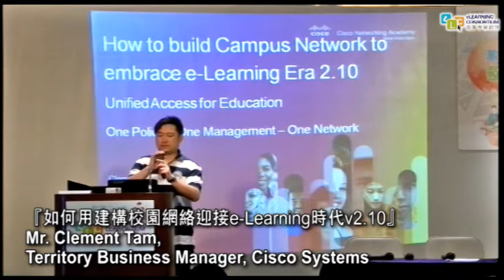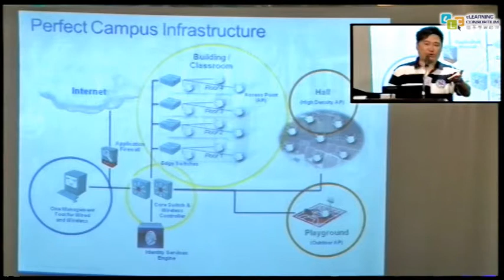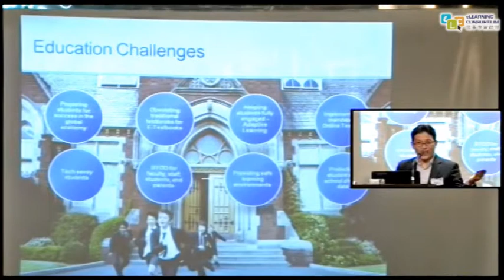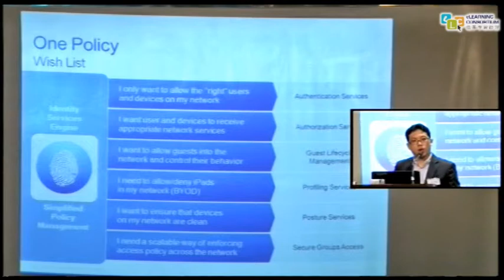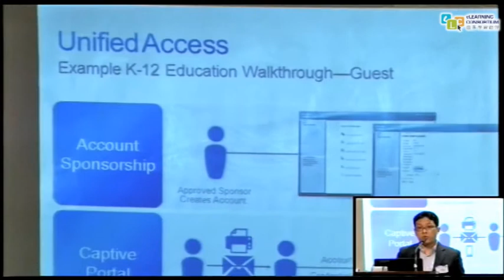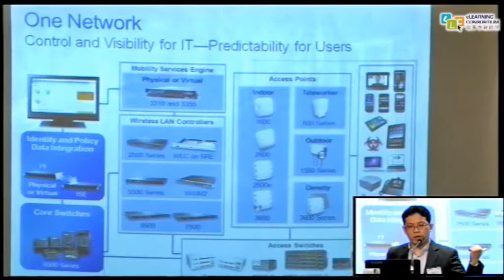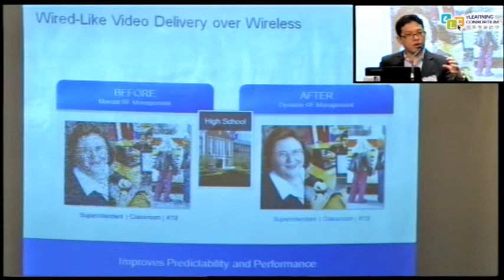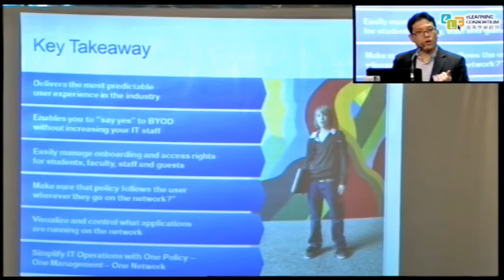"如何用建構校園網絡迎接e-Learning時代 v 2.10"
Mr. Clement Tam, Territory Business Manager, Cisco Systems (HK) Ltd.
思科系統﹝香港﹞有限公司 譚志韜先生
Mr. Andy Lam, Systems Engineer, Cisco Systems (HK) Ltd.